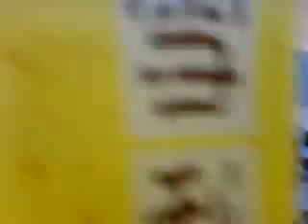我的學生之班房實況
我那班活潑的學生們!